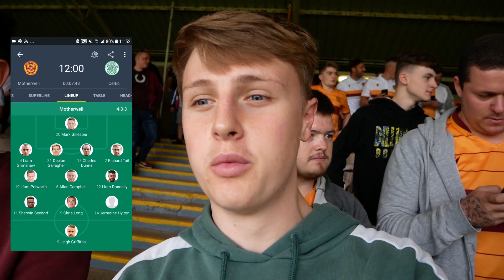INCREDIBLE SCENES! CELTIC HAMMER MOTHERWELL - AWAYDAYS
700 LIKES FOR US BEING BACK?!